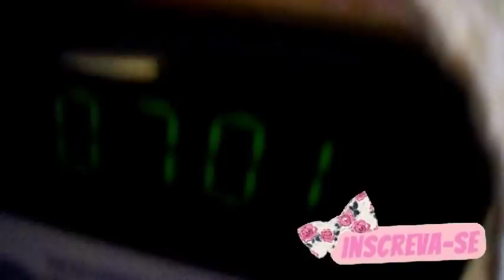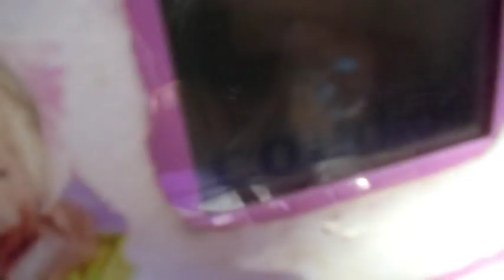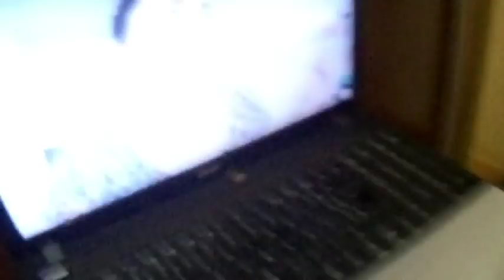CASA NOVA | CAMA NOVA